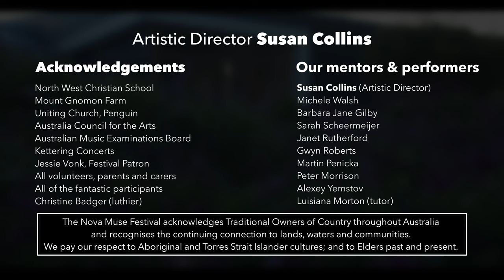Nova Muse Festival 2023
Entering its third consecutive year, the Nova Muse Festival welcomes music lovers and string players to share inspiration in a nurturing atmosphere special to Penguin in North West Tasmania.
Thank you to the Artistic Director, Susan Collins, all the Festival sponsors, mentors and participants

The Nova Muse Festival is assisted by the Australian Government through the Australia Council, its arts funding and advisory body.

Camera & Edit
Billy Badger